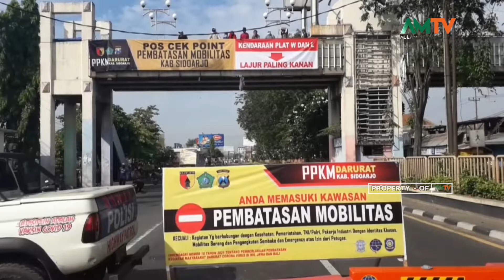SURABAYA - KEMACETAN PANJANG DAN PENUTUPAN JALAN DI SURABAYA